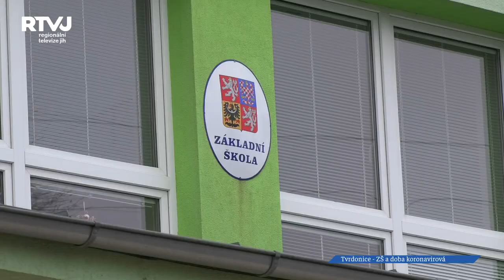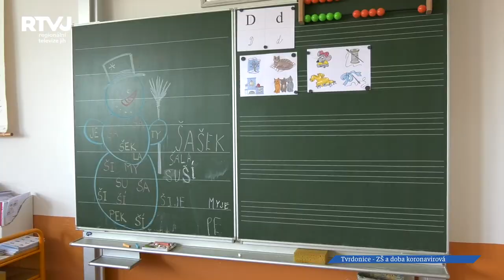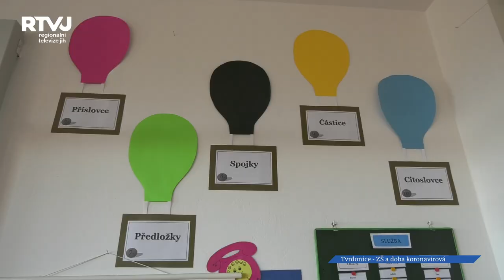Školy a koronavirus: ZŠ Tvrdonice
V uplynulém roce se z velké části veškeré vzdělávání přesunulo ze školních lavic do domácího prostředí. Jak na to na začátku pandemie reagovala základní škola ve Tvrdonicích?